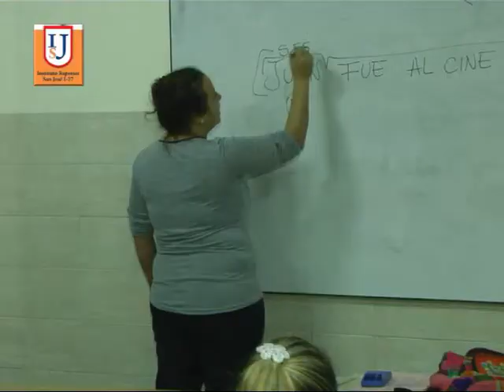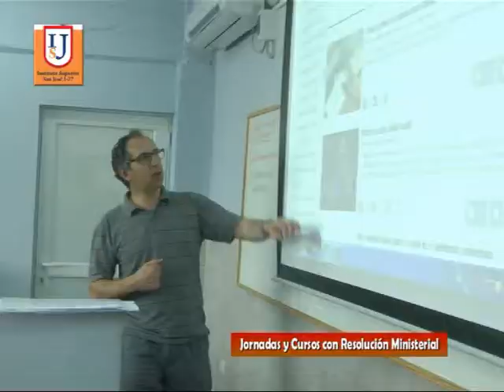Instituto Superior San José I 27